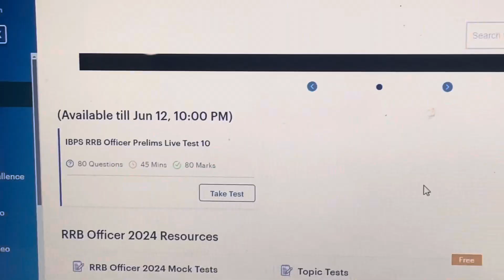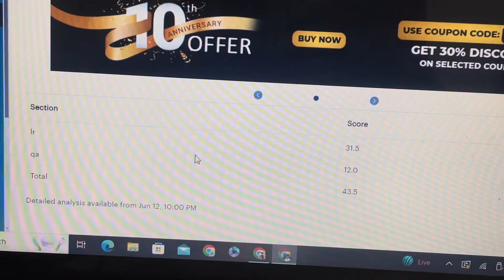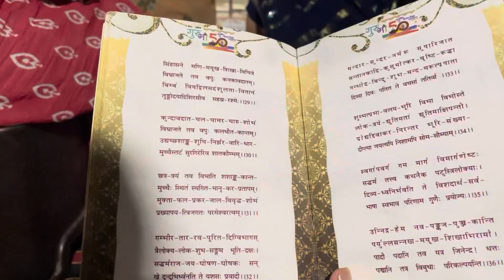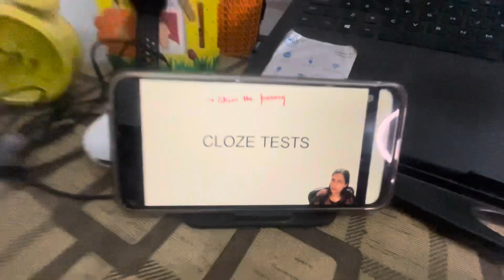"Day 3: Mastering Banking Concepts - A Banking Aspirant's Journey"MY DAILY SCHEDULE📚✍️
"Welcome to Day 3 of my banking aspirant vlog series! 🎓📚

In today's video, I'll dive deep into key banking concepts and share some of the effective study techniques that have been helping me stay on track. From understanding financial statements to mastering quantitative aptitude, I'll walk you through my study routine and resources.
Your support means the world to me! Let's ace this together! 💪

Feel free to let me know if there's anything specific you'd like me to cover in upcoming videos. Stay focused and keep pushing towards your goals! ✨"